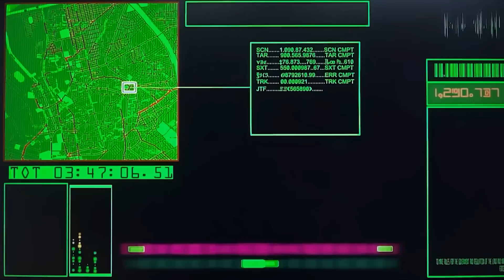Nerf War Studio : The Warriors SEAL X Nerf Guns Fight Crazy Fight Crime Alibaba For Teammate Revenge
Nerf War Studio : SEAL X Warriors Nerf Guns Fight Alibaba Crime Group Crazy Royal Special Forces
Xgirl Studio Nerf War Brings to you by the nerf guns film ! In this Nerf war, the SWAT SEAL X team is the main character to use Nerf guns along with many new skills to fight in a Nerf battle for criminal groups.
 Sign up for more Nerf videos!